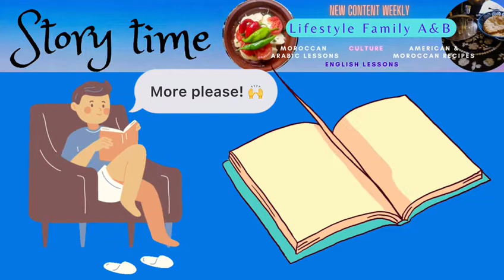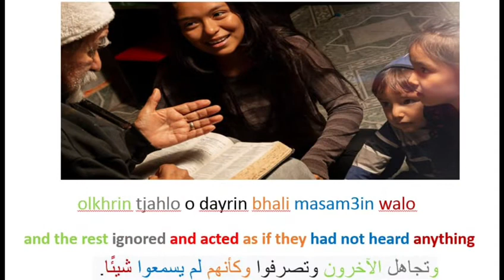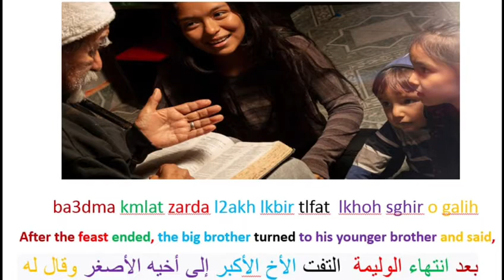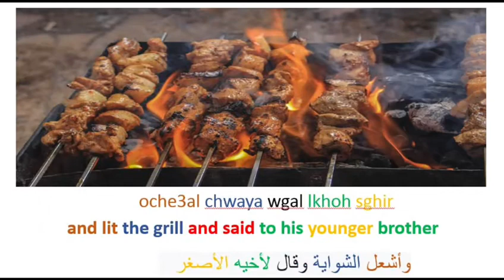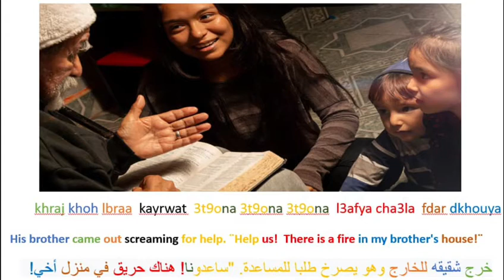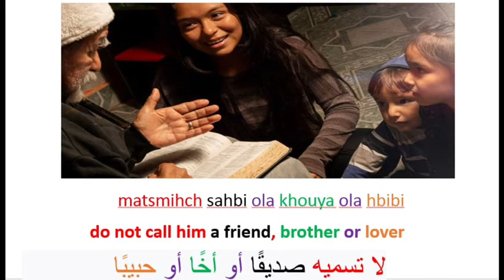📖 Learn through Short Story in Darija - تعلم الإنجليزية Ta3lom injliziya/ langli اللهجة المغربية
Learn Moroccan Arabic through short story in Darija! This parable of two brothers teaches a timeless lesson using simple storytelling language. Video captions support three language audiences - classic Arabic (MSA - Modern Standard Arabic, Fosha) for speakers of other dialects interested in learning Moroccan Darija; Moroccan Darija transliterated to Roman/Latin letters for non-Arabic speakers; and finally English for Arabic speakers learning English.  Also features clear pronunciation by a native English and a native Darija speaker.

Captions/subtitles available in 62 languages.

تعلم اللغة الإنجليزية والدارجة  المغربية
Ta3lom injliziya/ langli

تعلم العربية المغربية من خلال قصة قصيرة بالدارجة!  يعلم هذا المثل لأخوين درسًا أبديًا باستخدام لغة رواية بسيطة.  تدعم التعليقات على مقاطع الفيديو ثلاثة جماهير للغات - العربية الكلاسيكية ،اللغة العربية الفصحى الحديثة ، للمتحدثين باللهجات الأخرى المهتمين بتعلم الدارجة المغربية ؛  تُترجم الدارجة المغربية إلى أحرف رومانية / لاتينية لغير الناطقين باللغة العربية ؛  وأخيرًا اللغة الإنجليزية للناطقين باللغة العربية الذين يتعلمون اللغة الإنجليزية.  تتميز أيضًا بنطق واضح من قبل اللغة الإنجليزية الأصلية والمتحدث الأصلي لدارجا.  إذا أعجبك هذا ، فراجع قائمة التشغيل الخاصة بنا حول تعلم العربية المغربية ، انظر الرابط أدناه 👇

‎مرحبا بناطق اللغة العربية.  استخدم الروابط الزرقاء أدناه لتخطي أجزاء الفيديو المتعلقة باللغة التي تتعلمها.

00:00Introduction
01:11Storytime in English
03:36Storytime in Darija

✅ If you like our video, you can encourage us to keep going and help our channel grow. 🙌 Be a part of our YouTube journey! You can:

🔔 Enable notifications and be the first to know when we publish a new video by clicking the bell
💬 Leave us a comment or ask us a question

English Darija • Lifestyle Family A&B

We are teaching partners- one American, one Moroccan- living an ocean apart, but collaborating to share our cultures and languages with you! Come here to learn English and Darija with native speakers! Our language lessons feature audio and text in English, Moroccan Arabic, and Standard Arabic. We use Arabic script and English transliteration to make learning easy for everyone. Also learn about Moroccan heritage, culture, cooking, and American recipes.

السلام عليكم ومرحبا بكم في القناة،نحن شركاء   أمريكية والآخر مغربي - نعيش في محيط منفصل ولكننا نتعاون من قارتين مختلفتين لتعلم وتعليم لغة وثقافة بعضنا البعض.  تعال إلى هنا لتعلم الدارجة (اللهجة المغربية) والإنجليزية مع متحدثين أصليين!  تتميز دروس اللغة لدينا بالصوت والنص باللغات الإنجليزية والعربية المغربية (الدارجة) و اللغة العربية الفصحى. نستخدم كلاً من النص العربي والتحويل الصوتي للغة الإنجليزية لجعل التعلم سهلاً للجميع.  تعرف أيضًا على التراث المغربي والثقافة والطبخ والوصفات الأمريكية إنضم إلينا في المغامرات والسفر والأعمال الخيرية.